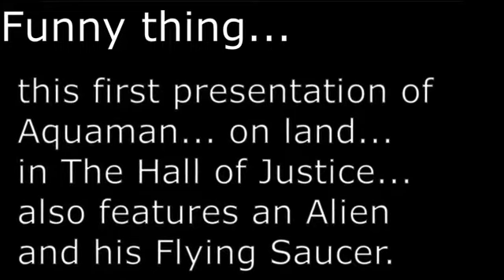Aquaman and Flying Saucers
Aquaman is a character based on ancient narratives of the Sumerian Abgal and Babylonian Apkallu.  Carl Sagan mentioned the Apkallu in his 1963 paper Direct Contact Among Galactic Civilizations by Relativistic Interstellar Spaceflight.

When Jason Alexander's character asks if Aquaman is ever seen on land... there is an opportunity to follow through.  One of the most dramatic presentations of Aquaman on land occurs on 8 September 1973 when he is first presented in the Hall of Justice for the new animated series Super Friends.

Amazingly enough, that episode also features an alien and his flying saucer.

Yet, Jerry Seinfeld... even though he delivers numerous lines in his show about Aliens... finds the 1996 film Independence Day amusing as the audience never seems to question the assumption about the existence of aliens.  Or is he being disingenuous?

A hilarious subtle reference to actors serving as puppets for one or more ultimate writers well behind the scenes.

TLV